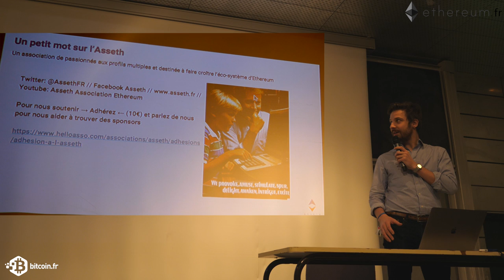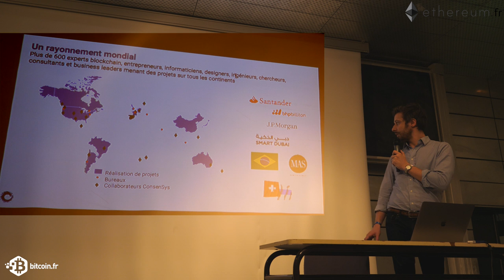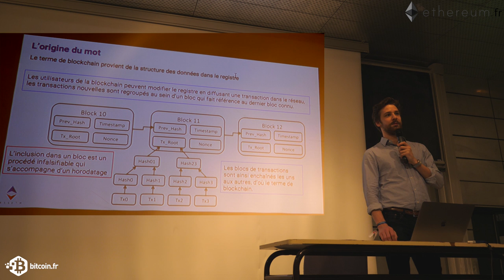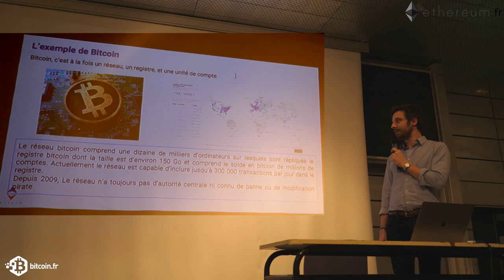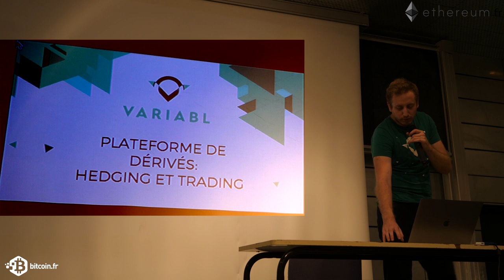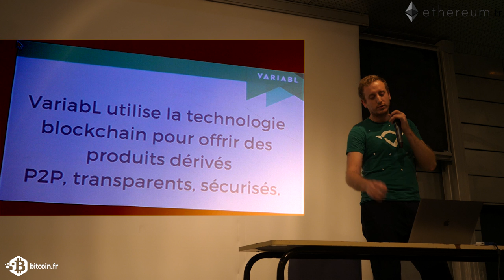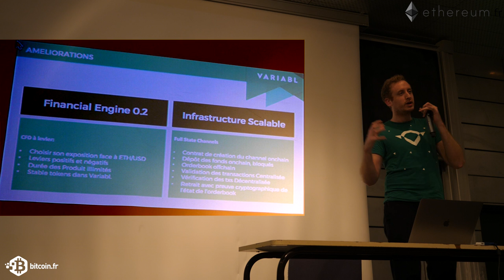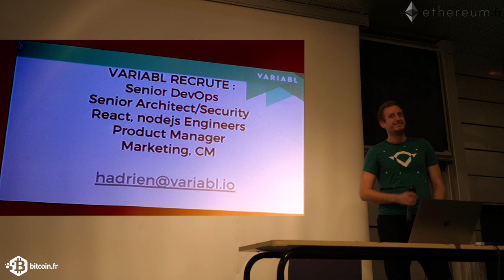Présentation d'Ethereum et cas d'usage VariabL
Le 30 janvier à partir de 17:00
Au programme:
- Jerome de Tychey de l'Asseth présente la blockchain Ethereum
- Hadrien Charlanes de VariabL présente le fonctionnement d'une plateforme d’échange en blockchain